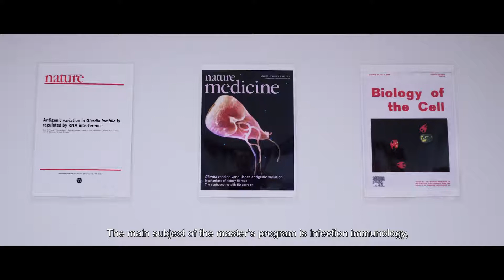AMIBA M.Sc. Infection Biology Imagefilm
What's special about the new binational master program Infection Biology? The first students in Argentina talk about their first impressions.